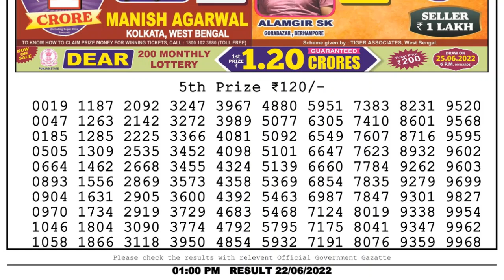Dear Lottery Sambad 1pm today 22.06.22 Nagaland State Lottery Result